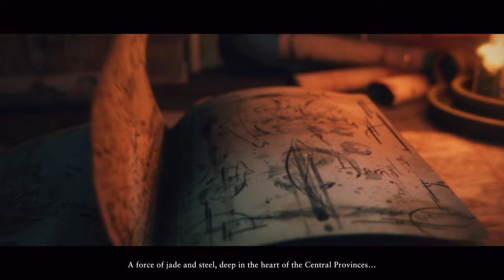TOTAL WAR WARHAMMER III #1 Chơi thử Yuan Bo Ngọc Long Tướng Quân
Anh em có thể mua Total War Warhammer III ở link này nhé. Doanh thu sẽ được chia thẳng cho CA và tôi nên nhà phát triển có thể nhận được nhiều tiền hơn và anh em cũng ủng hộ được cho tôi nhiều hơn.

►LỊCH STREAM GAME MỖI NGÀY
CA SÁNG: 09:00 - 11:00
CA CHIỀU: 14:00 - 16:00
CA TỐI : 20:00 - 23:00
CA KHUYA: 00:00 - 02:00 (CHỈ T3 VÀ T7)
ACB BANK : 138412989 - CN Phú Thọ
FAN CLUB - HỘI HOA HỒNG LỬA
►DISCORD SERVER:

Nếu các bạn có mua game trên Epic Store thì có thể ủng hộ tôi bằng cách thêm tag DERALAM vào phần ENTER CREATOR TAG khi check out hoặc dùng link giới thiệu tôi để dưới mô tả các video cũng được nhé.